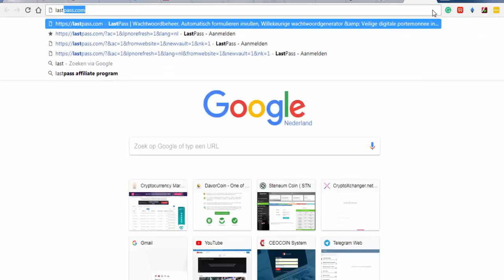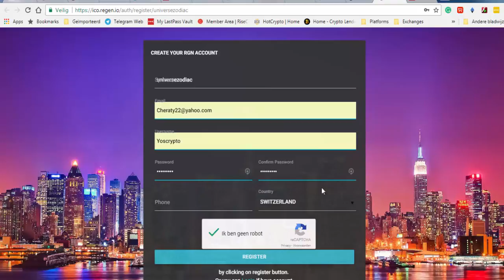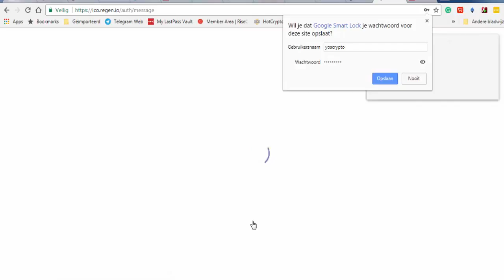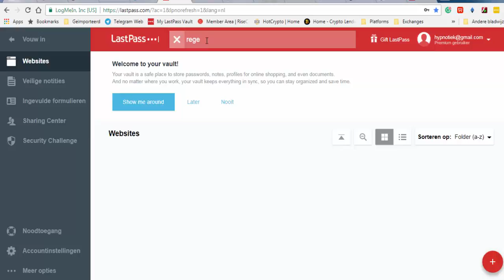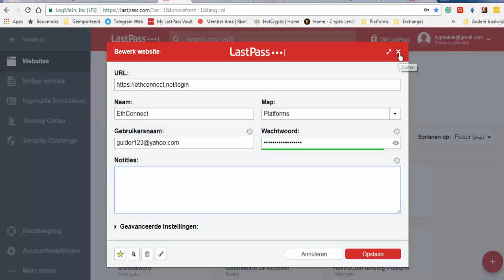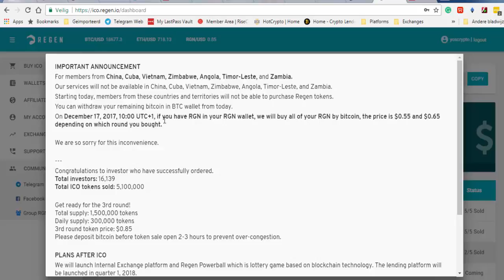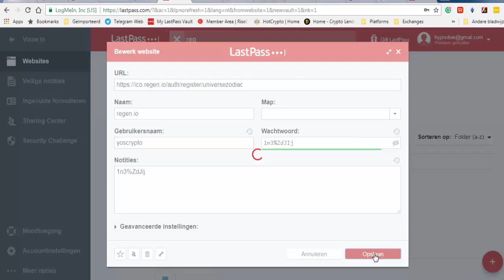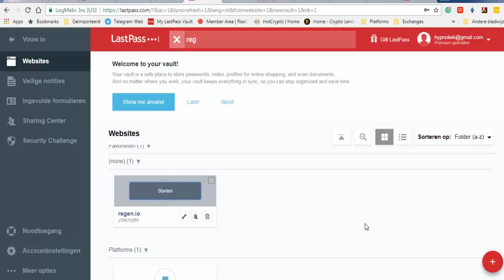Protect Your Crypto with Last tPass